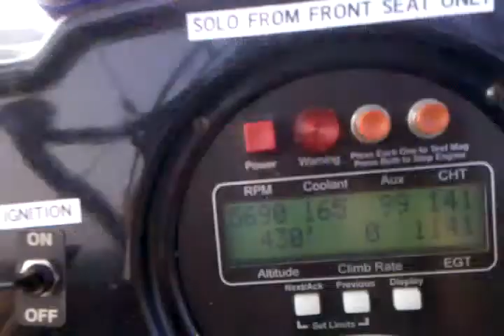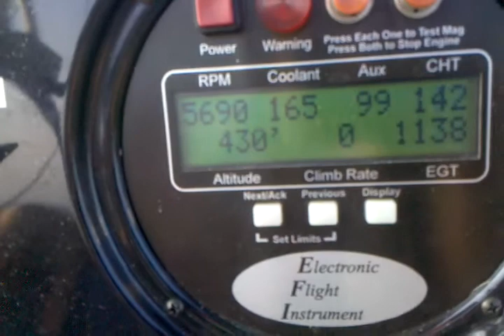Powered Parachute ride over E TN2